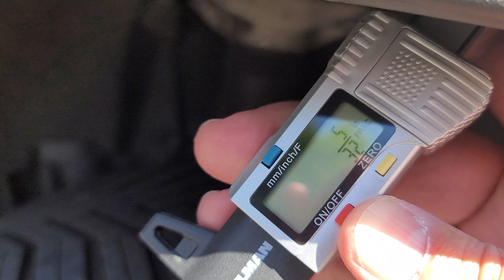Michelin Crossclimate 2s 50,000 Mile Review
Unbias review of Michelin Crossclimate 2s at 50,000 miles.  Everything I love about these tires and everything I do not like about these tires